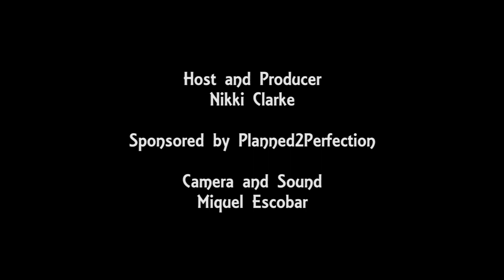20190731 The Nikki Clarke Show with Fred Eghobor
The Nikki Clarke Show with Fred Eghobor

The Nikki Clarke Show is transforming lives, one story at a time.

copyright@2019